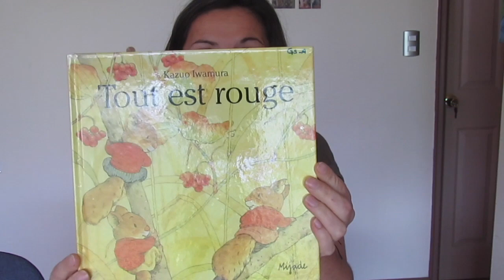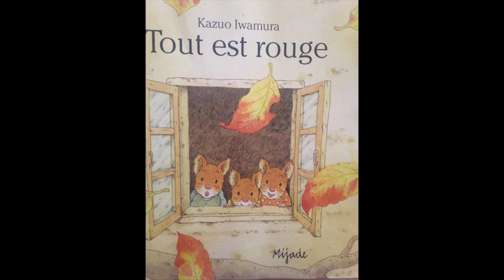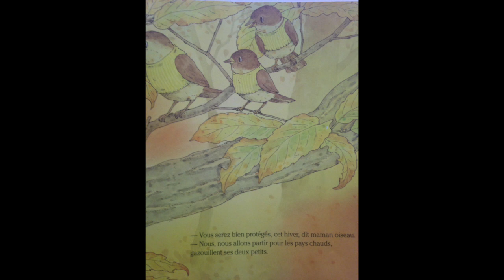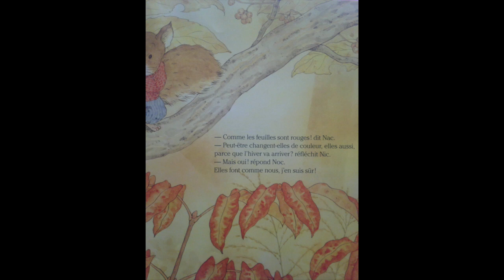Tout est rouge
Album sur le thème de l'automne.
Auteur : Kazuo IWAMURA
Editions : Mijade